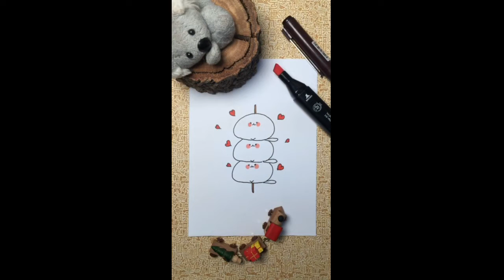How to draw glutinous rice dumplings/cute drawings easy/BH Drawing Academy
draw simple cute pictures - draw cute pictures - happy origami #1
▶️ Share, guide how to draw the cutest cute pictures

• If you see a good video, please like and subscribe to support the channel ❤️ if it's not good, then wait for the next video to be better and then support the channel 🤗🤗🤗.

cute drawings
draw cute things
easy drawings
cartoon drawings